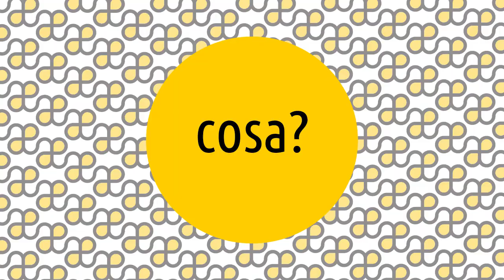New Sculpture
Le Artesplorazioni sono una serie di video che vi guideranno tra i movimenti e i temi della storia dell'arte, rispondendo alle 5 domande: cosa, chi, dove, quando e perché. 😊 Oggi parliamo di ... New Sculpture! ▼▼CONTINUA SOTTO▼▼

Si tratta di una tendenza della scultura britannica caratterizzata principalmente dall’attenzione al dettaglio naturalistico e dai soggetti di tipo spirituale o simbolista, in reazione alla mancanza di carattere di molta scultura vittoriana. Il nome fu coniato dal critico Edmund Gosse in una serie di quattro articoli pubblicati sull’Art Journal.